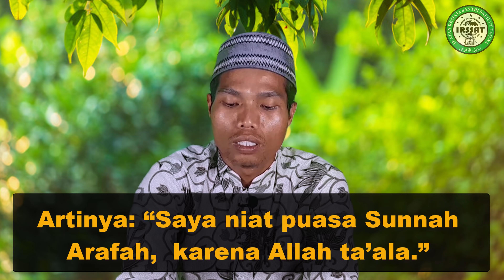DOA NIAT PUASA IDUL ADHA TARWIYAH DAN ARAFAH DZULHIJJAH-LENGKAP TEKS DAN TERJEMAHAN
NIAT PUASA IDUL ADHA  TARWIYAH DAN ARAFAH DZULHIJJAH-LENGKAP TEKS DAN TERJEMAHAN

"Sangat disarankan puasa selama 9 hari pertama di bulan dzulhijah dari tanggal 1-9 kalau tidak mampu maka minimal puasa di tanggal 9 dzulhijah atau dikenal dengan hari Arafah,
Sesuai dengan Hadist Bukhari, imbuh Ustaz Khalid, semua amal sholeh yang dikerjakan di 10 hari di awal bulan Dzulhijah akan lebih afdol dari pada jihad.

Allah berfirman Puasa adalah milikKu, Aku akan balas langsung artinya pahalanya lebih besar dari pada yang lain sungguh dia telah meninggalkan karen puasa itu syahwatnya, makanan dan minumannya karena semata-mata karena Aku.

Nabi Muhammad SAW bersabda tidak ada seseorang pun yang berpuasa satu hari saja karena Allah maka akan dijauhkan satu hari itu wajahnya dari api neraka sejarak 70 tahun.